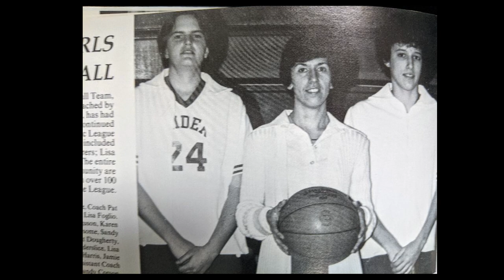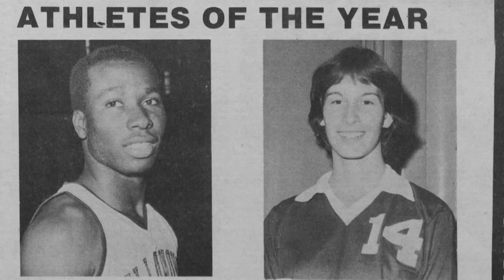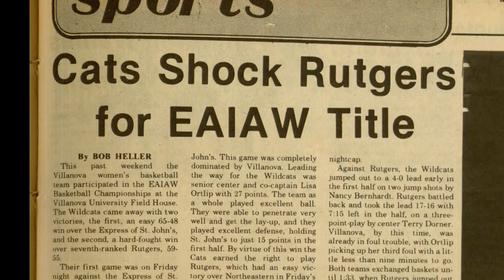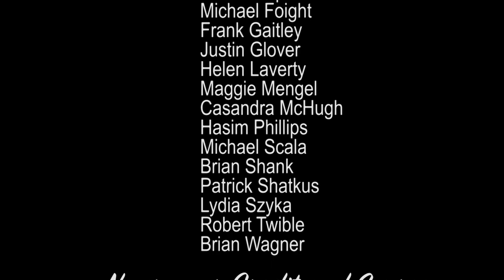When Steph Met Harry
In 1978, Harry Perretta, a young recent graduate of Lycoming College became the Villanova University women’s basketball coach.  And not long afterwards in 1978, Stephanie Vanderslice, at the end of her senior year at Ocean City High School, met Harry for the first time when she tried out for the Villanova team.  Stephanie eventually played for Harry, played pickup games with him, became a coach herself, and coached her teams against his teams.

What emerged from their player-coach relationship has been a long and meaningful friendship.

They are engaging, funny, and keen in their memories and thoughts about each other.

At the beginning of his 42nd consecutive season coaching Villanova women’s basketball, Harry Perretta announced he would retire from coaching at Villanova at the end of the 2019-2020 college season.  He has had a distinguished coaching career.

At the end of his 42nd season, Perretta will be tied for the longest college coaching tenure at one school in the history of NCAA women’s college basketball.

As he began his last season at Villanova, Perretta had 765 wins and a .616 winning percentage.

In this story, Harry also discusses why he has decided to retire and his plans for the future.

Stephanie, who became Stephanie Gaitley when she got married many years ago, is in the midst of a long and successful college coaching career.  She started the 2019-20 season with 633 wins and a .634 winning percentage.  She is in her ninth season as Fordham University women’s basketball coach.